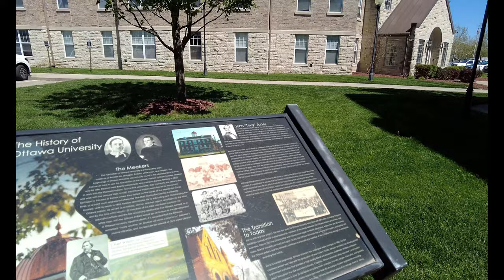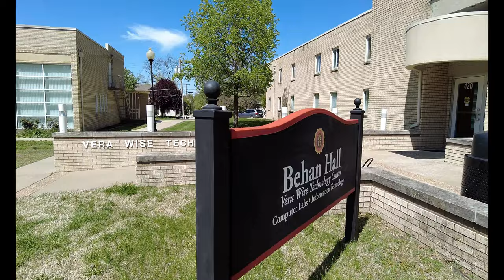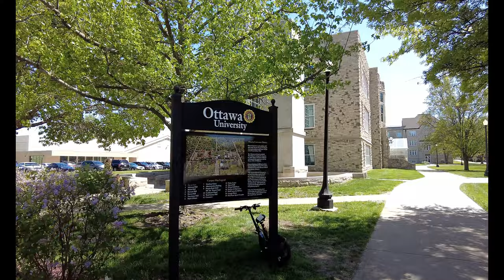Ottawa University, Kansas - A Captivating Walking Tour of Campus History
🚶‍♂️ Welcome to Ottawa University in Ottawa, Kansas! 🚶‍♀️ Join us on an immersive campus walking tour of this prestigious institution's picturesque campus, nestled in the heart of America's heartland. Get ready to discover the rich history, vibrant culture, and stunning architecture that define Ottawa University. Along the way, we’ll learn about the university's founding and its enduring commitment to education.